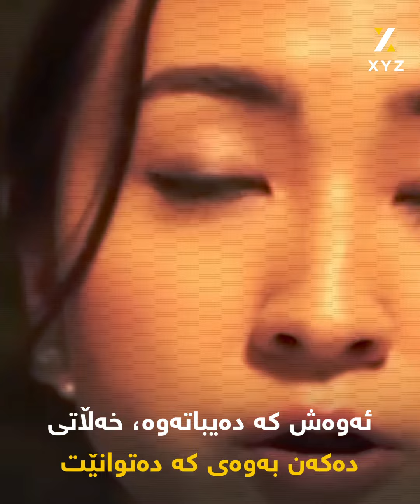ئەو هۆزەی تەنها ١٠ ساڵ جارێک دەتوانن ملیان ببینن